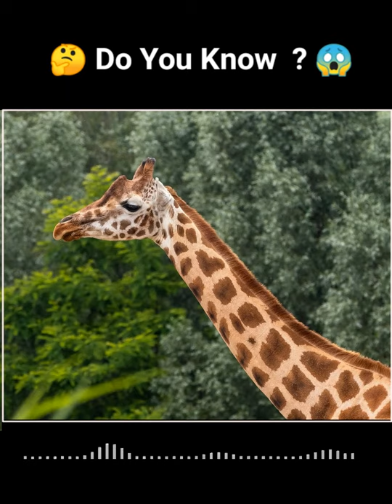Do You Know Amazing Facts about Jiraaf ? 🤔😱 - UmbrellA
UmbrellA is a fact and research channel that provides verified facts by google. here you will find scientific and educational facts videos on a fix topic that is very cool and useful for your knowledge.
Our channel is concerned with providing facts and critical knowledge.
1) We give you a knowledgeable videos
2)  Short 1 minute facts videos
3)  We give you important facts that increase your knowledge
4) We provide

👉 (Channel created by  "Rohit singh")

👉Follow UmbrellA on :-